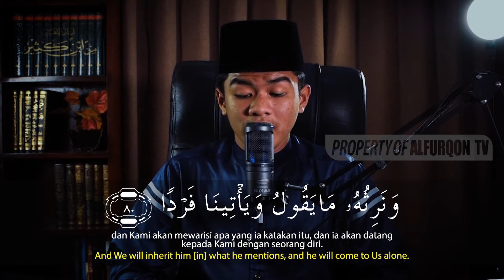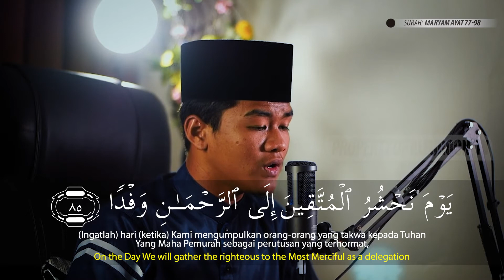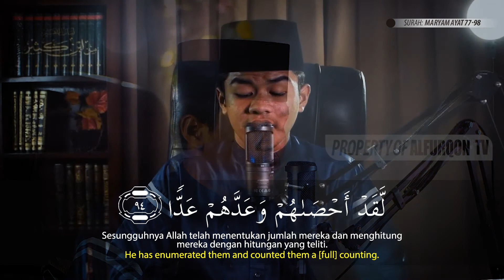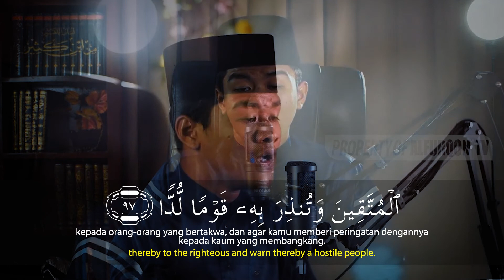Surah Maryam Ayat 77 - Qari' Abdussallam Khadafi ( Santri Al-Furqon Al-Islami Gresik)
FREKUENSI : SATELITE TELKOM 4 / 3766 H / DVB-S2 8PSK MPEG-4 / SR 21818
SES9 / 11861H / DVB-S2 8PSK MPEG-4 / SR 45000

Bidang Dakwah & Sosial Ma'had Al-Furqon Al-Islami Gresik

Menjalankan amanah untuk mengelola kegiatan-kegiatan dakwah baik offline dan online dan juga kegiatan-kegiatan sosial berupa bakti sosial, bantuan kemanusiaan, bantuan santri tidak mampu dan santunan janda dan anak yatim disekitar ma'had al-furqon al-islami.

Mau daftar donatur rutin???

Rekening Dakwah & Sosial PP. Al-Furqon Al-Islami Gresik
BNI Syariah (Kode : 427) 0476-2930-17 an. Muhammad Yusuf
Format konfirmasi : nama alamat jumlah daksos#
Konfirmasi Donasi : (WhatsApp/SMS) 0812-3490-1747